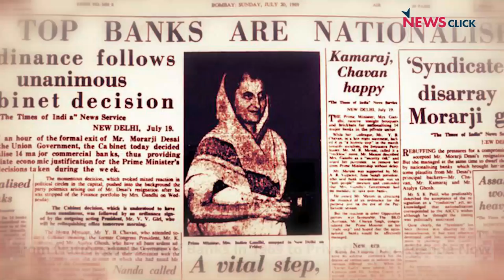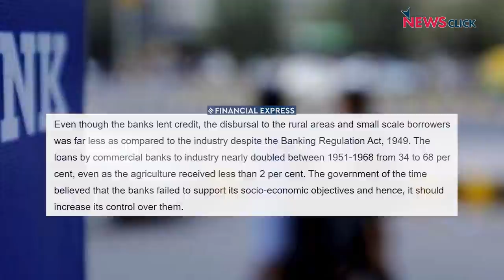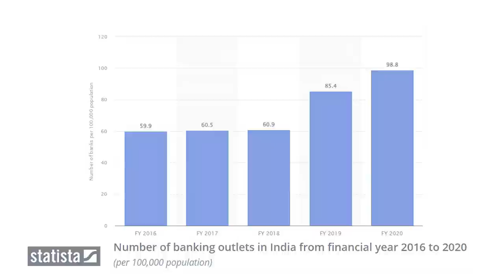Legislation to Privatise Two Public Sector Banks?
This Winter Session, the government is going on a disinvestment spree at the cost of people. Finance Minister Nirmala Sitharaman said in the 2021-'22 Union Budget that two public sector banks will be privatised by amending the Companies Act and Banking Regulation Act.

Newsclick's Pragya Singh speaks with Thomas Franco of People First about the disastrous consequences of privatisation. The former general secretary, AIBOC, says disinvestment could increase the already wide credit gap in the country. Public banks are an article of faith, as corporate banks will deprive people, MSMEs, students and rural India of access to credit. Ever since demonetisation, the banking sector has taken a hit, both financially and in the eyes of the people. The solution is for unions and the public to agitate and resist the corporatisation of banks.